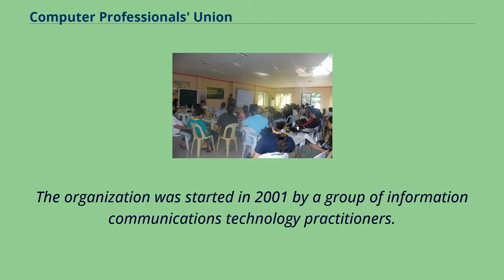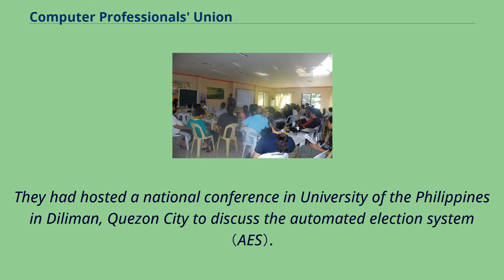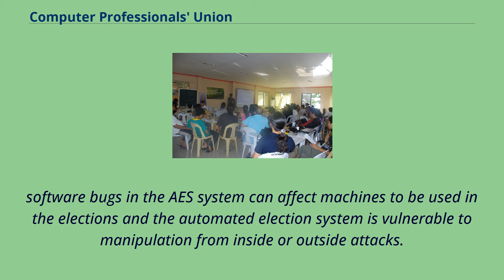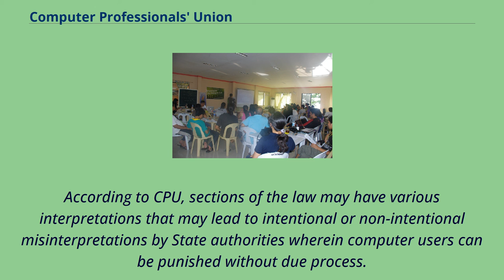Computer Professionals' Union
Computer Professionals' Union （CPU or CP-Union） is a mass organization of information and communications technology （ICT） professionals, practitioners, and workers in the Philippines.
It is registered in the Philippines as a non-stock, non-profit, non-government organization that promotes activist ICT principles and organize ICT professionals to provide ICT services to Filipino people.
Their office is located at Quezon City and their current National Coordinator is Rick Bahague.
Some of CPU initiatives include Software Freedom Day celebration in the Manila, promotion of Free and Open Source Software including Drupal, and collaboration with Wikimedia Philippines.
The organization was started in 2001 by a group of information communications technology practitioners.
They officially registered under the Philippine Securities and Exchange Commission in 2008 as a non-profit and non-stock corporation.
Meeting of Wikimedia Foundation, Wikimedia Philippines, and Computer Professionals' Union at the CPU office in Quezon City.
Third from the left is National Director Rick Bahague, and first from the right is Deputy National Director Gladys Regalado CPU is notable for its belief that the ICT sector in the Philippines is controlled and dominated by foreign monopoly capitalists,
which stunts the growth and development of Filipino technology and economy.
CPU supports a truly nationalist and democratic government that will advance and promote a people's ICT. CPU believes that, like farmers,
workers, and other sectors in the country, ICT workers also need to organize in order to advance their specific needs.
A year before the 2010 Philippine general elections, CPU warns sophisticated cheating with the Philippines' first automated polls...